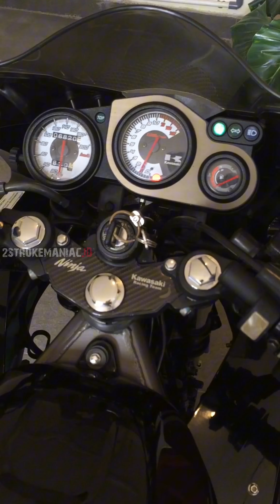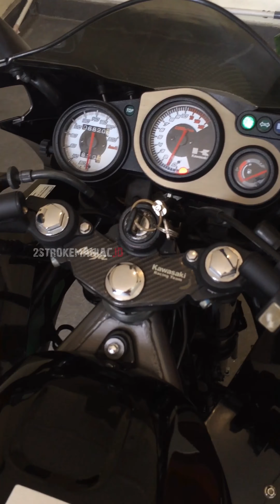SOLD❗ KAWASAKI NINJA 150 RR NEW 2012 HITAM ABU LIKE NEW GOOD CONDITION ❗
⬇️SOLD⬇️
Bismillahirahmanirrahim

NINJA 150 RR NEW 2012 HITAM ABU ABU GOOD CONDITION LIKE NEW

RARE ITEM❗❗❗
WARNA JARANG ADA❗❗❗
MOTOR SIMPANAN❗❗❗
COLECTOR ITEM❗❗❗
LIKE NEW ❗❗❗
GOOD CODITION❗❗❗

SURAT LENGKAP
(PAJAK HIDUP)
PLAT B
KM SUPER RENDAH BARU 6 RB AN PERAK❗
KUNCI 2 ❗
JAKET KAWASAKI ❗
HELM KAWASAKI ❗

BODI CAT ORI
Mesin Halus Kering
Blok ORI NO OB
Pengapian OK
Kelistrikan OK
Karbu Ori
Oli Samping Pisah
KIPS Aktif
Tarikan Mantap

Indikator Hidup Normal
Ban Depan Belakang Masih Bawaan Lahir
Masih Ada Tanda Biru QC Pabrikan

RARE ITEM❗❗❗
WARNA JARANG ADA ❗❗❗
COLECTOR ITEM❗❗❗
LIKE NEW❗❗❗
GOOD CONDITION❗❗❗

SIAP JADI PAJANGAN❗❗❗
BELUM TENTU ADA LAGI❗❗❗

SANGAT ISTIMEWA

THANKS

Harga : Rp.33.000.000 NEGO❗️❗️❗️
Lokasi : Klapanunggal Bogor
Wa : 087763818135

HATI HATI TERHADAP PENIPUAN YANG MENGATASNAMAKAN 2STROKEMANIAC.ID ATAUPUN PENGGUNAAN FOTO2  DAN VIDEO 2STROKEMANIAC.ID❗

SEGALA MACAM BENTUK PENIPUAN YG DILAKUKAN OLEH PIHAK PIHAK YG TIDAK BERTANGGUNG JAWAB ADALAH BUKAN MENJADI TANGGUNG JAWAB 2STROKEMANIAC.ID❗❗❗

PASTIKAN HANYA BERTRANSAKSI DENGAN AKUN AKUN OFFICIAL KAMI DIBAWAH INI :

FACEBOOK : LAWASMANIAC.ID / VINO RENDRA SHADAM
OLX : VINOSHADAM / LAWASMANIACID
LOKASI : KLAPANUNGGAL BOGOR
GOOGLE MAPS : 2STROKEMANIAC.ID